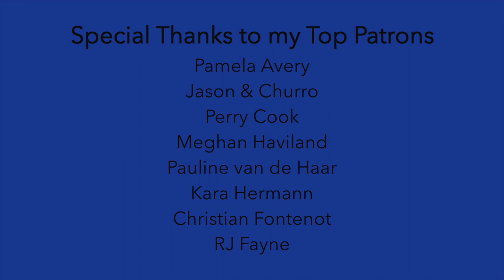Carolina - Taylor Swift (Ukulele Tutorial)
💙 Ukulele: Enya Concert Nova Ukulele
This ukulele comes with a case, strap, and matching capo. :)
Link to buy

~SUPPORT~

~EQUIPMENT~

~SOCIAL MEDIA~